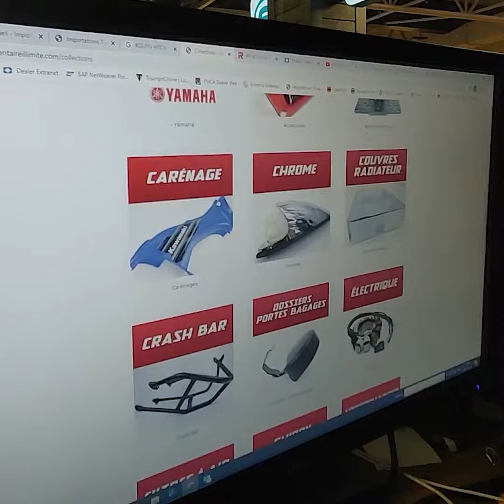SURPLUS D'INVENTAIRE ILLIMITÉES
C'EST QUOI SURPLUS D'INVENTAIRE ILLIMITÉ ⁉
1️⃣ près de 4000 items en rabais au même endroit
2️⃣ pièces neuves & usagées pour tous types de véhicules et de toutes marques
3️⃣ des pièces & accessoires parfois avec un peu d'ancienneté, parfait pour vos petits projets mécaniques ou esthétiques
MAGASINEZ EN LIGNE DÈS MAINTENANT